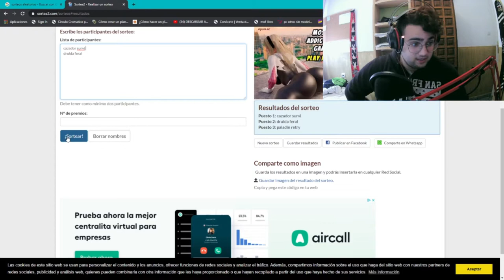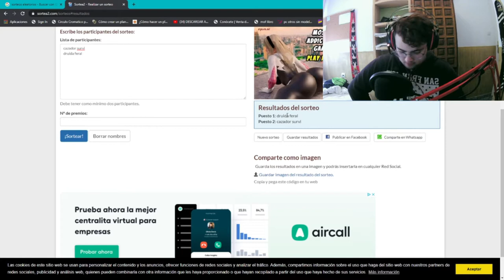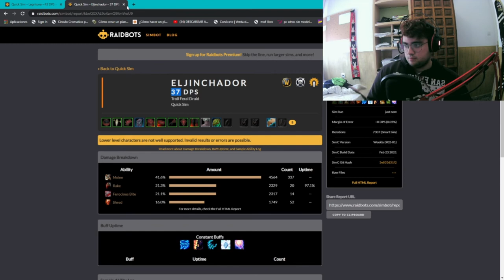Seleccionamos la clase MAIN en WORLD OF WARCRAFT y Aprendemos a jugarlo poco a poco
Selecciono a mi primer main del wow ahora a aprender a jugarla pincha y unite a esta aventura  ¡PINCHA YA AQUI!

subiendo videos de pokemón mi objetivo es crear una pequeña comunidad  y pasarlo bien juntos

Seleccionamos la clase MAIN y Aprendemos a jugarlo poco a poco

👉Mi instagram: Dark.jezu
👉Mi twitter: @Jezuelpatas
ESPERO QUE OS ESTE GUSTANDO LA SERIE